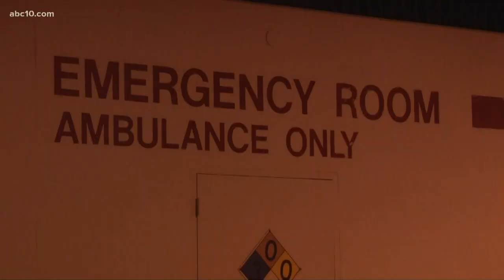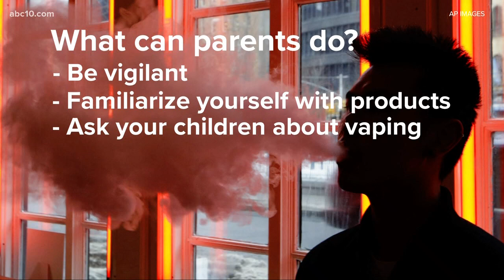Lung doctor explains symptoms of vaping-related illnesses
Dr. Samjot Dhillon is a pulmonologist with Kaiser Permanente and has been treating patients with illnesses related to their use of vaping products.